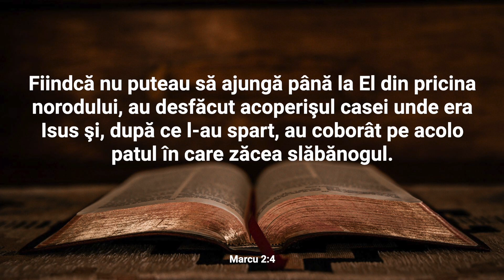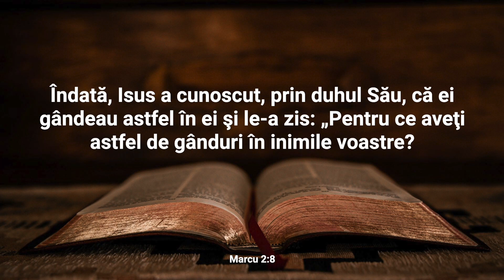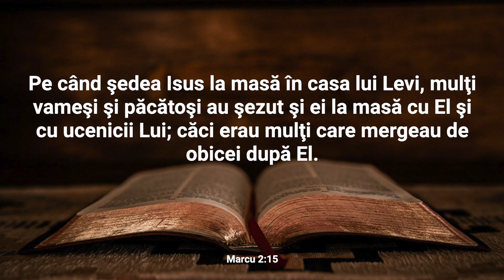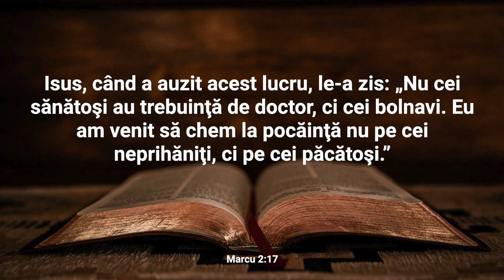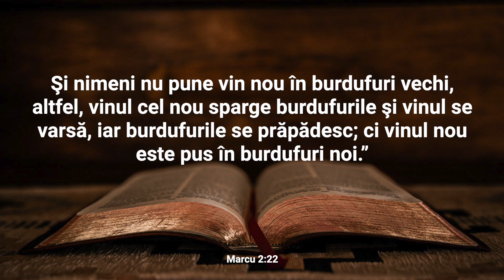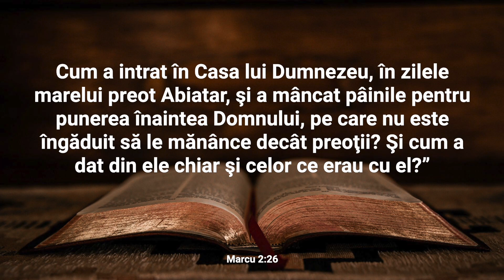Lectură Biblică: Marcu 2 - Verset cu Verset (Text și Audio)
Bine ați venit la Lectura Biblică în care vom citi și afișa textul integral al Capitolului 2 din cartea Marcu.

Capitolul 2 din Evanghelia după Marcu începe cu Isus vindecând un bărbat paralizat, adus la El de patru prieteni care îl coboară prin acoperișul casei unde se afla Isus. Într-un dialog cu fariseii prezenți, Isus îi surprinde, declarând că păcatele bărbatului i-au fost iertate. Pentru a demonstra puterea sa de a ierta păcate, Isus îi poruncește bărbatului să-și ridice patul și să meargă acasă, iar acesta se vindecă imediat. În continuare, Isus alege pe Levi, un vameș, să-i fie ucenic. În timp ce ia masa cu vameșii și păcătoșii, fariseii se miră de faptul că Isus socializează cu aceștia. Isus răspunde afirmând că nu a venit să cheme pe cei drepți, ci pe cei păcătoși la pocăință. Într-o altă zi, fariseii îl întreabă de ce ucenicii săi nu posteau, iar Isus le explică că nu este potrivit să postească în timpul prezenței sale, dar că vor posti după plecarea sa. Isus abordează și tema Sabatului, afirmând că Fiul Omului este stăpânul Sabatului și având un dialog cu fariseii în legătură cu regulile acestuia. Capitolul 2 relevă autoritatea și puterea lui Isus în vindecare și iertare, precum și relația sa cu cei considerați marginalizați și păcătoși, subliniind mesajul său de iubire, milă și invitația la pocăință pentru toți cei care îl caută.

Nu ezitați să vă exprimați gândurile și întrebările în secțiunea de comentarii. Dacă vă bucurați de acest conținut, vă rugăm să apăsați butonul "Like" și să vă abonați la canalul nostru pentru a fi la curent cu alte lecturi și resurse spirituale. Vă mulțumim pentru că ați ales să fiți parte din această experiență și vă invităm să vă relaxați și să vă lăsați inspirați de cuvintele sacre ale cărții Marcu.